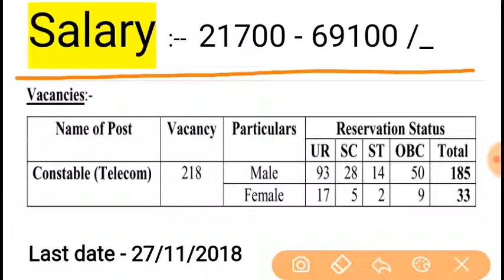ITBP constable bharti 2018||10th pass| ITBP Constable recruitment -2018| latest govt job 2018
Hello friends
Is video me Maine ITBP constable recruitment ke baare me bataya hai .yah all India job hai . is vacancy ke liye male and females candidate bhi apply kar sakte hai . sabhi state ke candidates is vacancy me apply kar sakte hai . yah government of India ke defense job ke antergst jari notification hai .

Mp police govt job cg police govt job up police govt job ke saman hi salary milta hai . iske  liye physical exam bhi hoga. Physical exam Rajasthan police Delhi poy bsf ssb itbp  recruitment 2018 online apply admit card, itbptradesman recruitment 2018 -19 and ITBP assistant commandant 2018 ke jaisa hi vacancy hai. Forest gaurd admit card , Indian army rally 2018 bhi apply kar sakte hai, cisf govt job candidate bhi apply kar sakte hai .up police govt job and hariyana govt job, postmaster postman railway govt job ke jaisa hi salary hai yani good salary job hai . is vacancy me iti pass govt job ,12th pass govt job ,graduate govt job diploma engg candidate govt result cutoff bhi jari hoga

Rrb bank SSC SSB PCs ITBP cisf police municipal central govt job bsf bdo sachive driver tradesmen post office hospital not university job se related updates ke liye channel ko subscribe kijiye